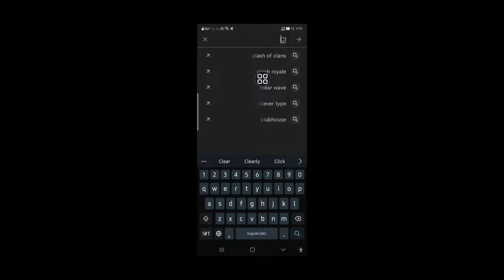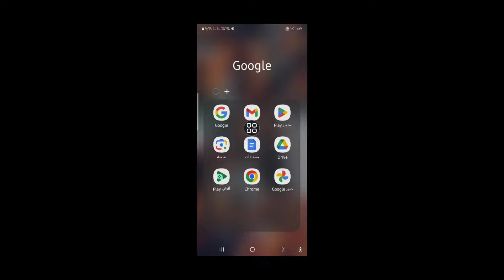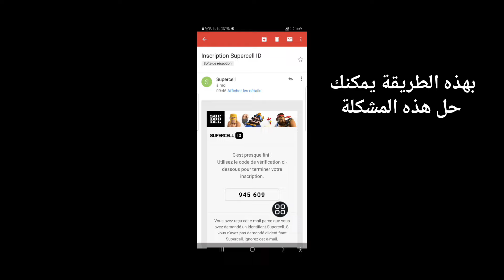لم يتم استلام رمز التحقق من Supercell ID وعدم ظهور مشكلة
سأعرض عليك رمز التحقق من Supercell ID لم يتم استلامه ولم تظهر مشكلة Slove شاهد هذا الفيديو وتعلم كيفية إصلاح رمز التحقق من معرف Supercell الذي لم يتم استلامه وعدم ظهور مشكلة

 ما هو سبب عدم إرسال رمز التحقق من Supercell ID؟

 # SUPERCELL